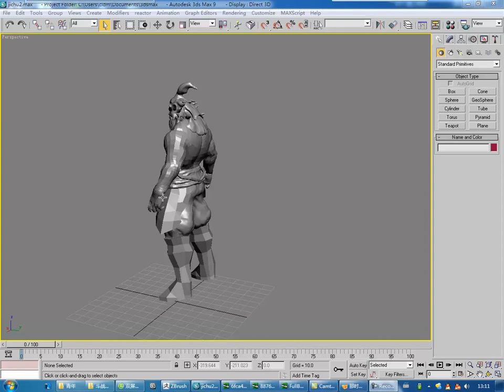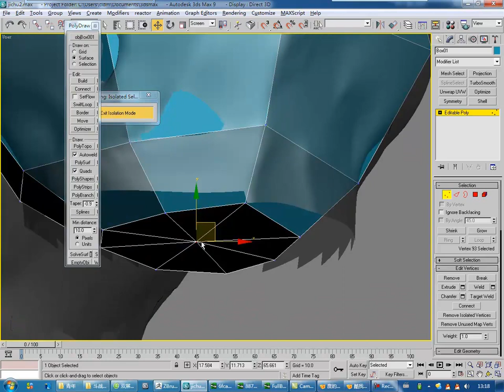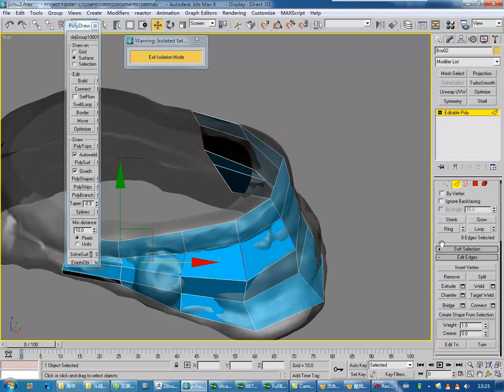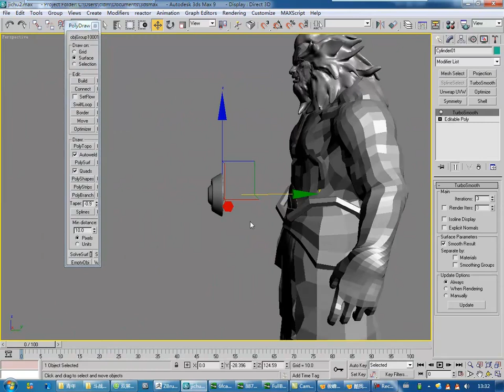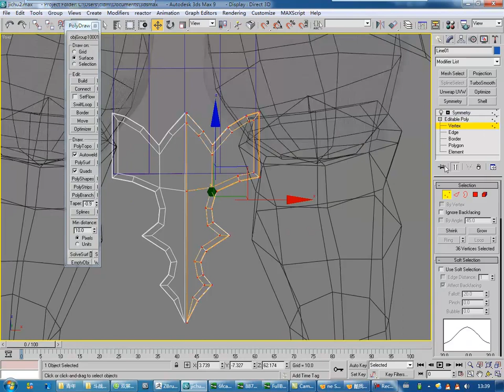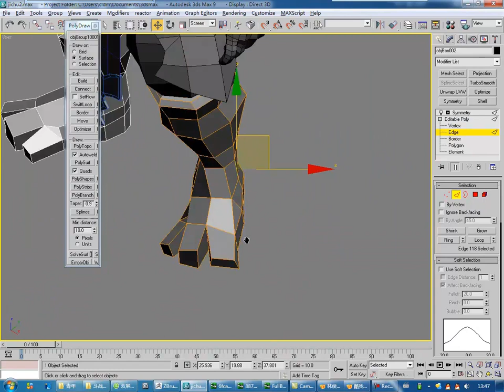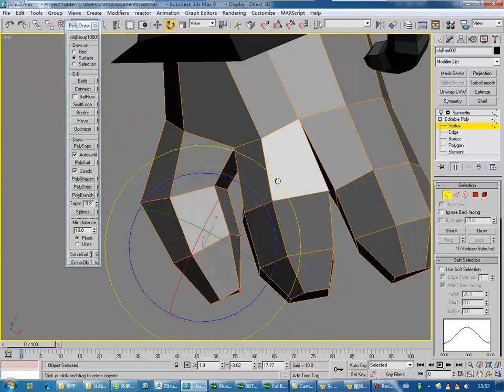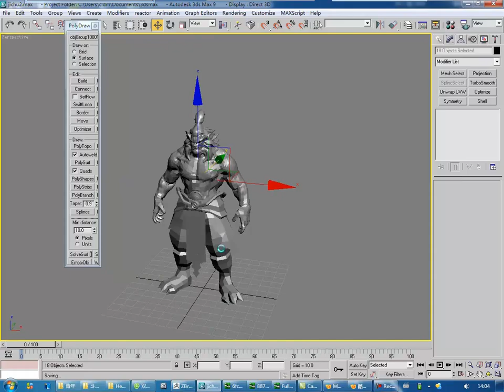Game Character Creation Workflow Zbrush Sculpt 3D Modeling Retopo & Textures 3DMAX Tutorial Part07